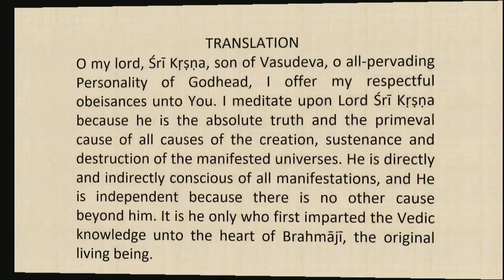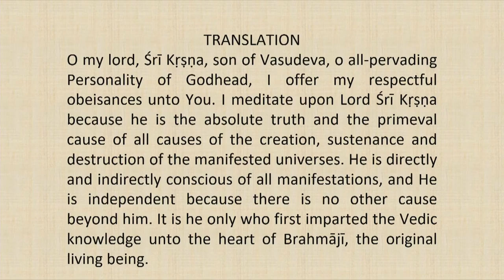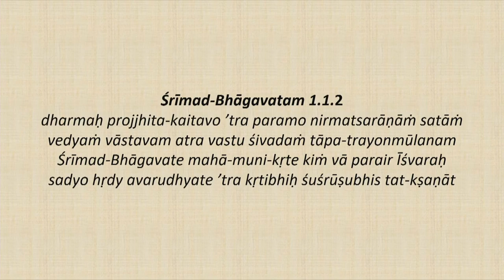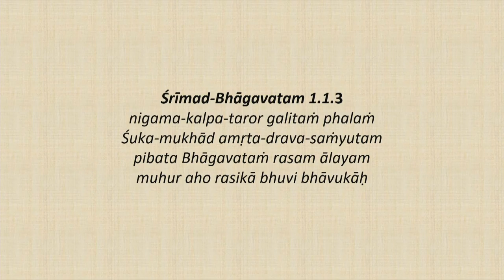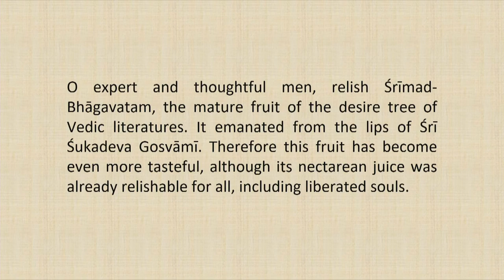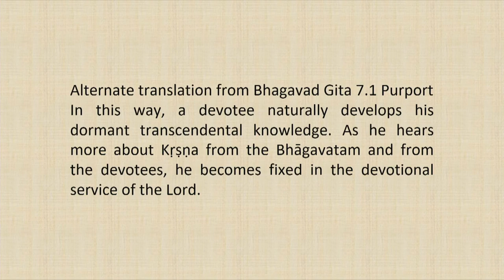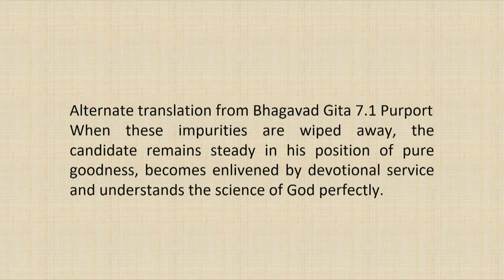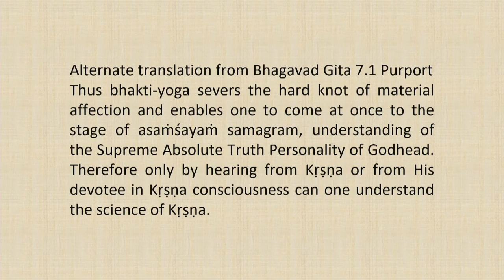Srimad Bhagvatam Class by HH Harivilas Maharaj After Mangal Arati 2020 10 12